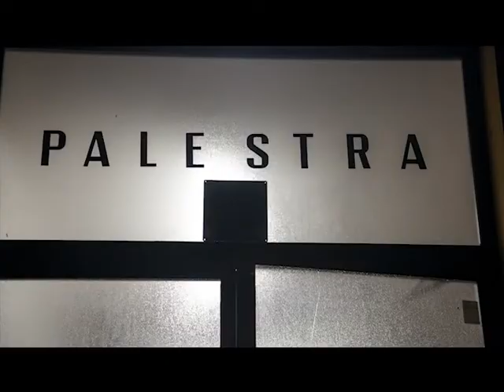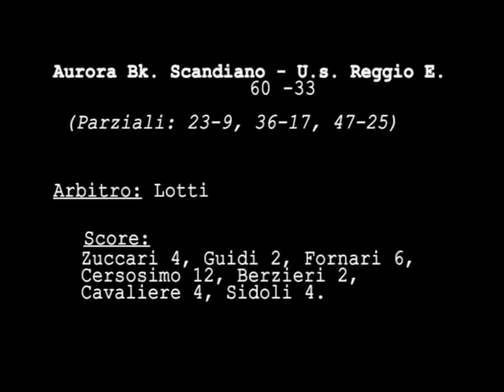E' vietato giocare a calcetto Ep.8 - Aurora Bk. Scandiano vs Us Reggio Emilia.avi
Settima giornata di andata del campionato di basket di Serie C Femminile